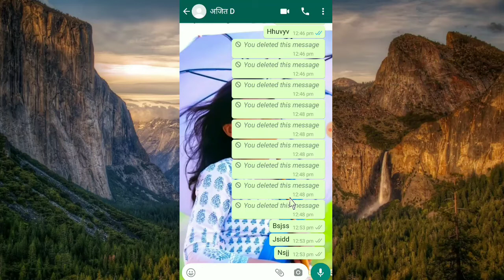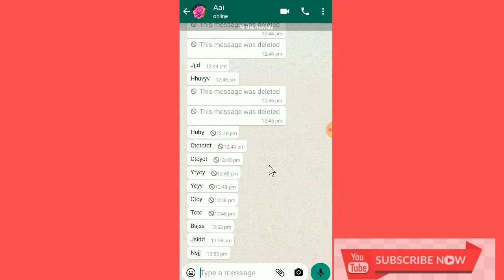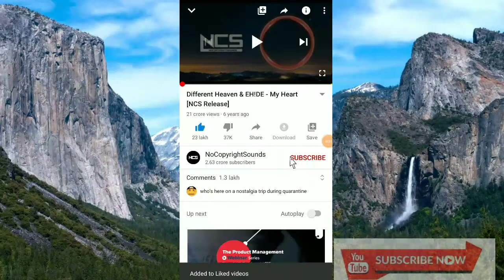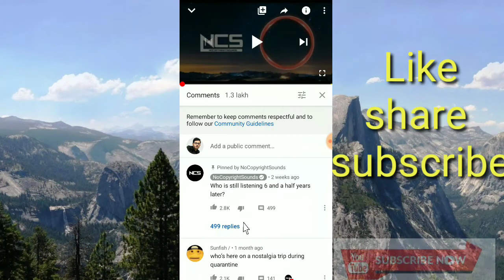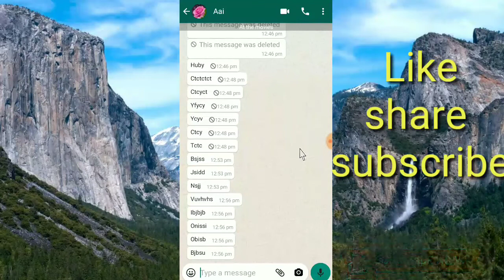Whatsapp blu tick hataye | How to hide WhatsApp double tick and blue | whatsapp tick kaise hataye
.How to hide WhatsApp double tick and blue tick || no typing || no online